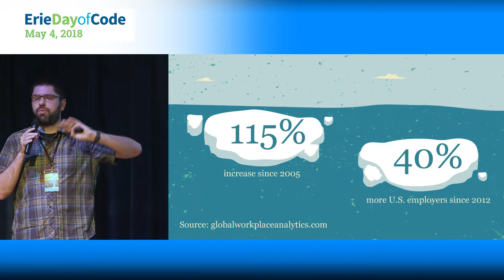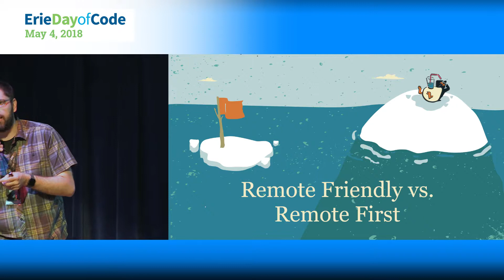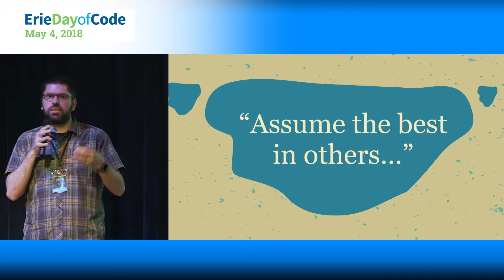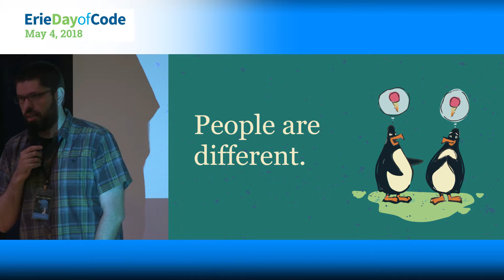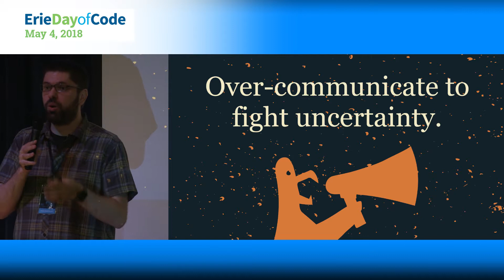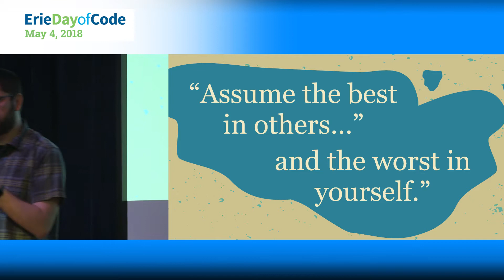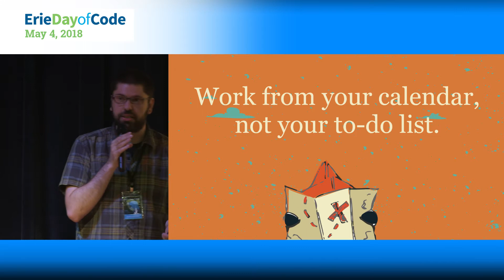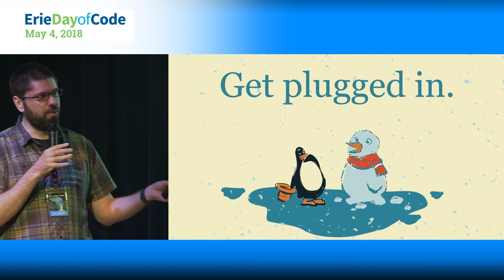Lost at Sea: Navigating the Waters of Remote/Distributed Teams - Erie Day of Code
Even if you're not a remote worker, chances are someone on your team is. Often neglected, working remotely takes extra effort and intentional practice. This talk illuminates potential challenges and tactics for working with others to improve your work-life (especially when it's at your home).

Presented By: Andrew Chernauskas

May 4, 2018 @ the Erie Art Museum